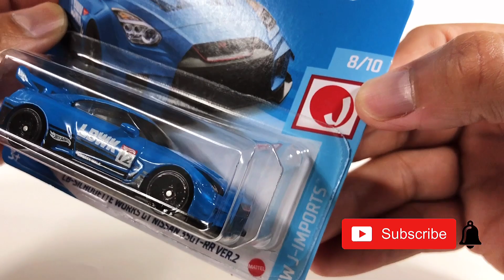Hot Wheels 2021 Liberty Walk Nissan GT-R R35 New Casting Versus Mini GT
1/64 Diecast Unboxing of the hot wheels LB-Silhouette WORKS GT Nissan 35GT-RR VER.2. 2021 Released from J Imports together with my MINI GT LB WORKS Nissan GT-R (R35) Blue, LB Work Livery 2.0